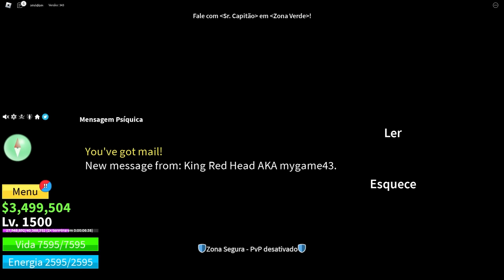UPEI DO 700 AO 1500 NO BLOX FRUIT SENDO UM PIRATA - ROBLOX O FILME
Hoje a continuação do vídeo upando do 1 ao 700 no Blox Fruits, hoje eu mostro pra vocês, a dificuldade que é o segundo oceano, e também todas as novas coisas que consegui, upando do 700 ao 1500, tive uma dificuldade com as frutas, mas no finalzinho do vídeo, eu consigo uma BAITA SORTE KK, então fique até o final pra você ver todo o percurso da upagem na velocidade da luz, no mundo do BloxFruits.

Confira!!!